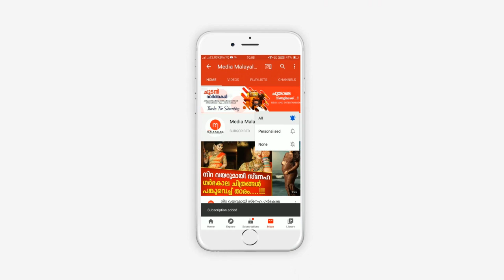കണ്ണൂരിൽ പ്രായപൂർത്തിയാകാത്ത സഹോദരിമാരെ ബന്ധു പീഡിപ്പിച്ച കേസിൽ പെൺകുട്ടികളുടെ മൊഴി ഭയാനകം